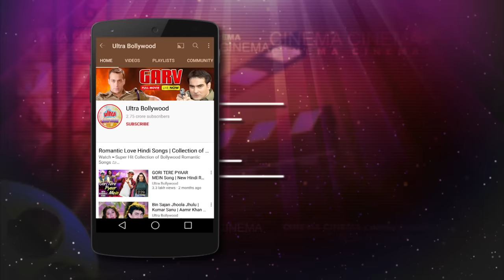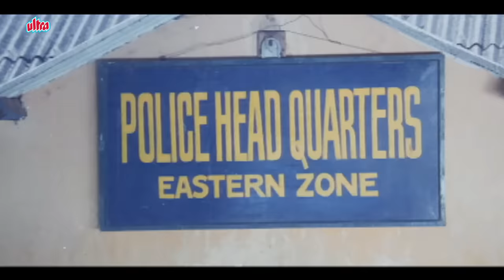मेरी सूरत मेरी शख़्सियत किसी सबूत की मोहताज़ नहीं - संजय कपूर - ममता कुलकर्णी - ज़बरदस्त मूवी सीन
Film: Chhupa Rustam